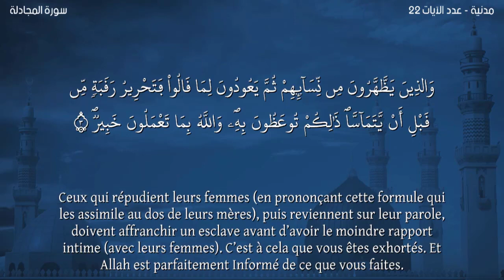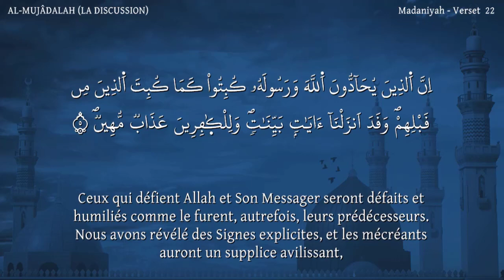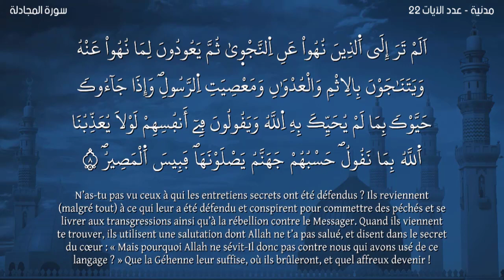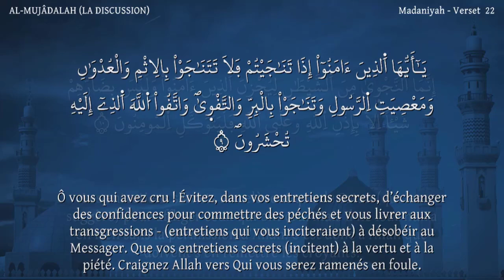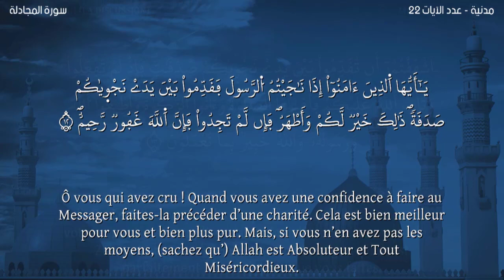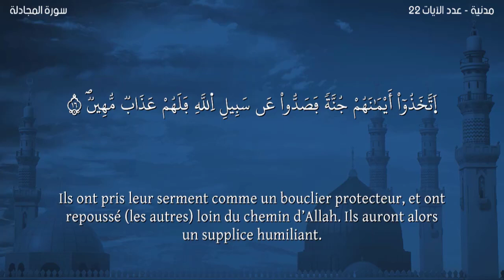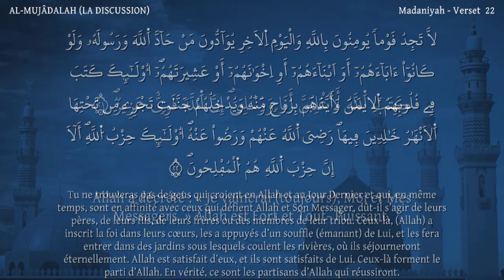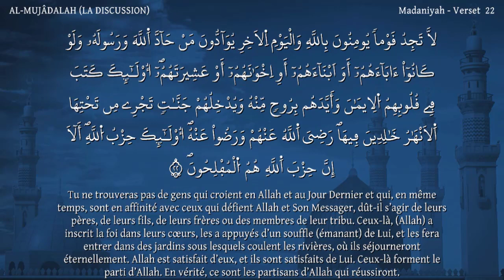Sourate AL-MUJÂDALAH-Warch-Lecteur Nabil Hatim'سورة المجادلة -ورش- مترجمة للفرنسية-القارئ نبيل حتيم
Sourate AL-MUJADALAH-Warch-Lecteur Nabil Hatim-سورة المجادلة مترجمة للفرنسية-القارئ نبيل حتيم